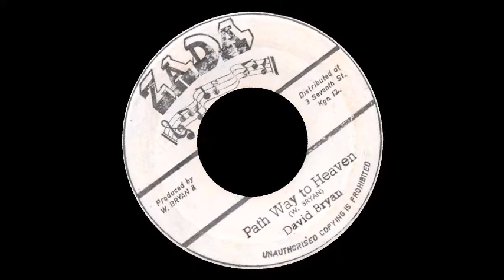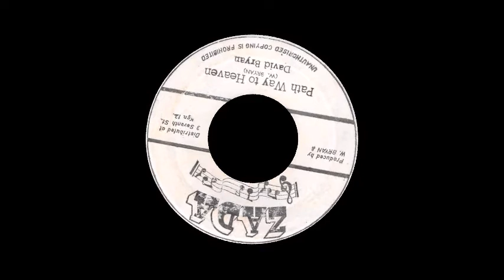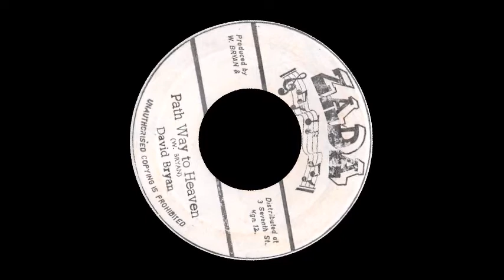[1976] David Bryan ☢ Path Way to Heaven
☢️ 𝗗𝗿𝗲𝗮𝗱𝗡𝗼𝘁𝗲 • David Bayan · David Bryan · WINSTON BRYAN 🇯🇲
☣ 𝗦𝘂𝗳𝗳𝗲𝗿𝗮𝘁𝗶𝗼𝗻 • Winston Bryan ☠ Winston Bryan
☣ 𝗚𝗼𝗿𝗴𝗼𝗻 • Zada